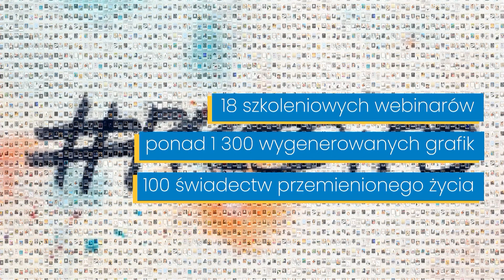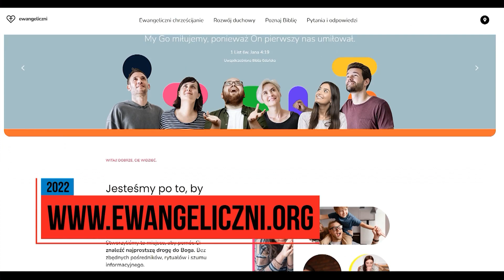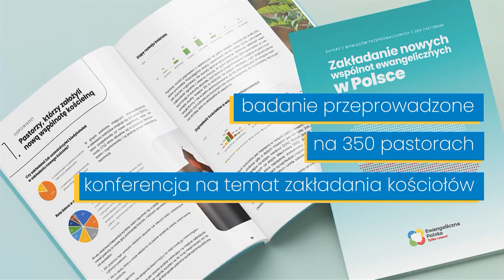Andrzej „Góral” Górski - Po co Ewangeliczna Polska? // Konferencja ruchu Ewangeliczna Polska 2023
Ewangeliczna Polska - Tylko razem!

Wierząc, że w jedności siła, tworzymy ruch współpracy ewangelicznych chrześcijan, aby wzmacniać Kościół i skuteczniej głosić Ewangelię.

Spotykamy się na Konferencji w centrum Polski, by podczas dwóch wyjątkowych dni jako jeden Kościół – jedno ciało naszego Pana Jezusa Chrystusa uczyć się od siebie nawzajem w atmosferze miłości i szacunku, korzystając z bogactwa umiejętności i darów, jakimi obdarzył nas Pan Bóg.